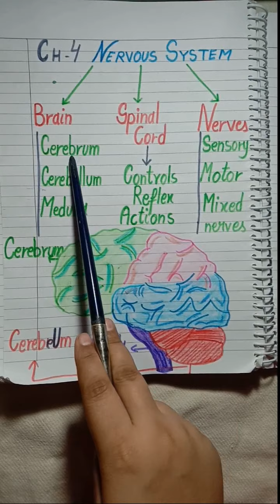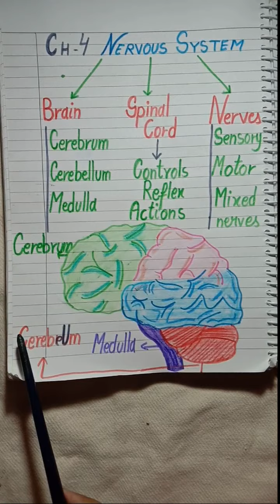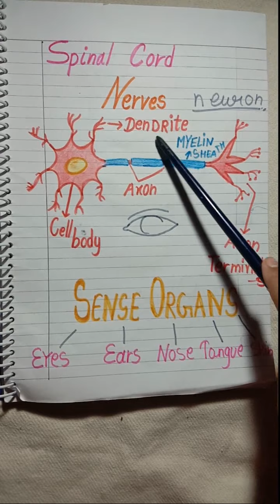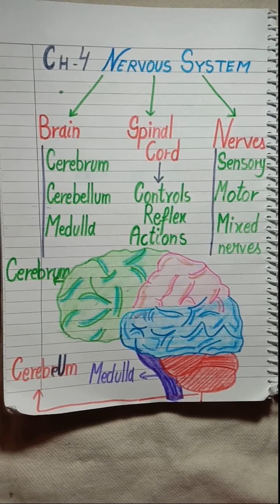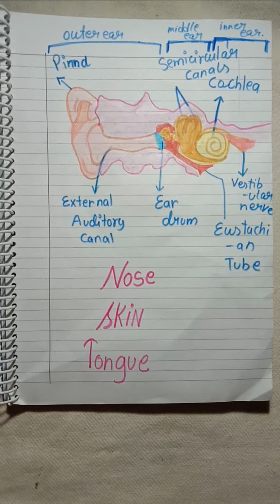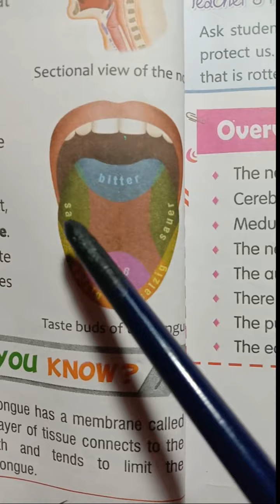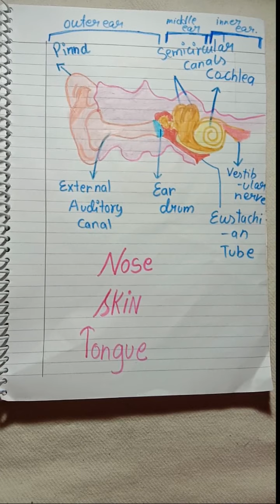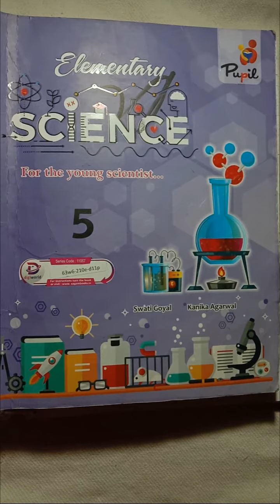Class V Science Chapter 4 "BRAIN & Sense organs"